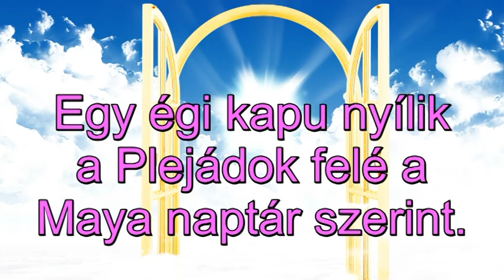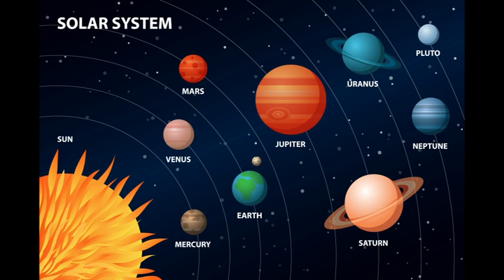Égi kapu nyílik Augusztus 22-én a Maya naptár szerint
Telefonos elérhetőségem jóslásra:
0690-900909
750Ft/Perc

Átutalás:
Erste Bank
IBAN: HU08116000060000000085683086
BIC: GIBAHUHBXXX
Tulajdonos: Dendera Susanna Medici
Kép: shutterstock/agsandrew/Alex Thonovs/Amanda Garden/Andrea Danti/andrey_popov/Anna Ismagilova/artEver/bruniewska/VizRad